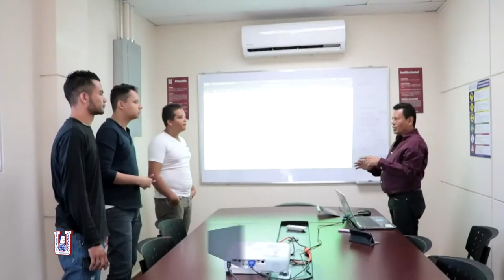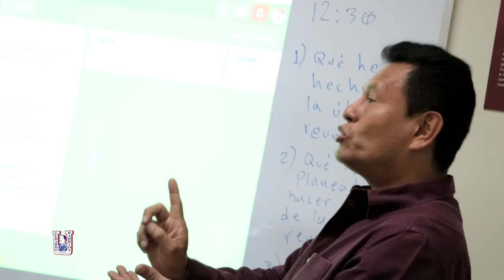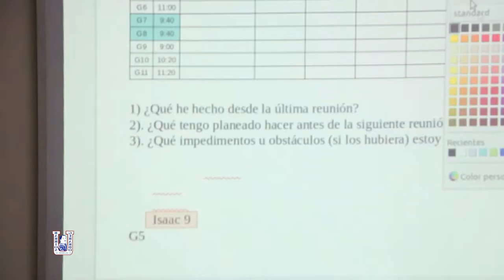Centro de innovación de software UGB